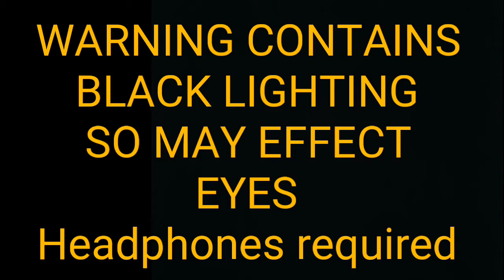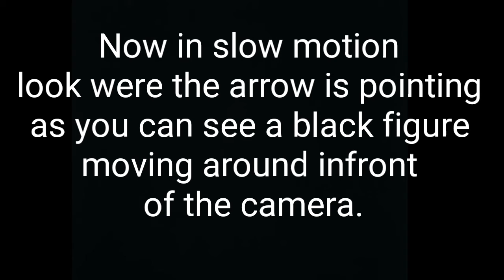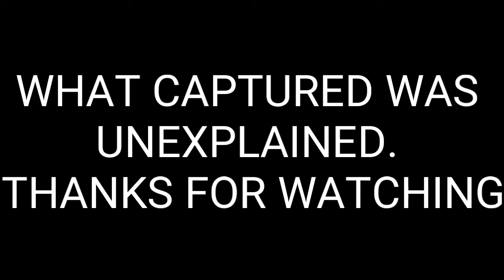IN A OLD WOODS (FIGURE HEAD CAPTURED)